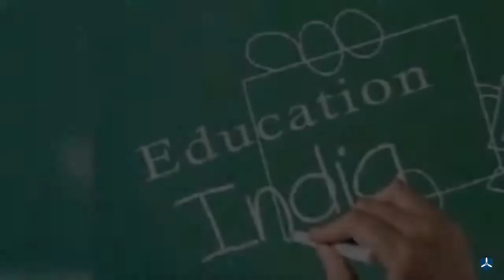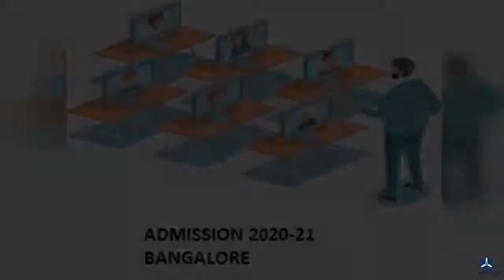Big College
bigcollege.in

the best College for your higher education , Choose the right career to fulfill your ambitions , because. You deserve it!.